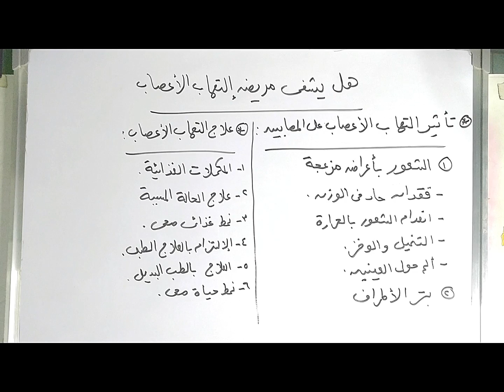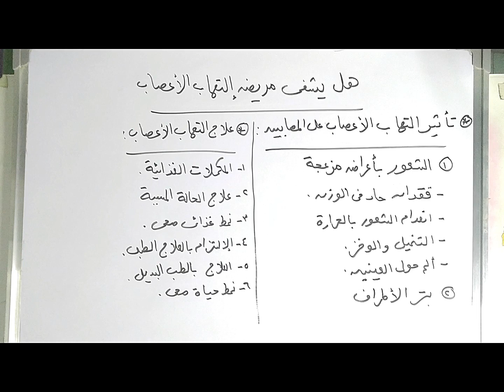هل يشفى مريض إلتهاب الأعصاب | معلومات هامه على الجميع الانتباه إليها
فى هذا الفيديو تحدثنا عن التهاب الاعصاب وذكرنا  هل يتماثل المريض  للشفاء أم لا